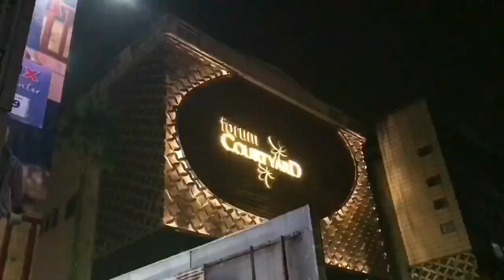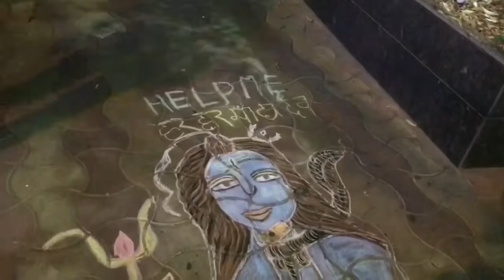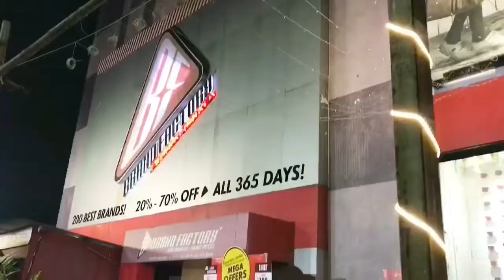Aaj es chhoti si bachi si milo aap sab || Real Talent